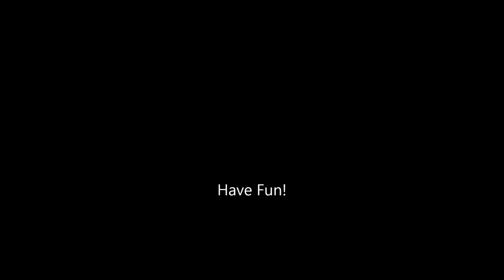How to Kurley Chute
An instructional video on how to use Kurley chutes Danny style.